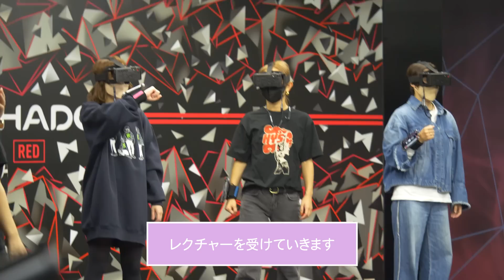【お台場】オフの日に友達と遊んできました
今回は、大原櫻子 が仕事のオフ日を利用して、仲良しの友達たちと お台場 にある HADOARENA に遊びに行ってきました。
最新技術を駆使した今までにないスポーツに絶叫&はしゃぎまくり！

【撮影協力】
HADO ARENA お台場店
東京都港区台場1-7-1 アクアシティお台場 東エリア5F